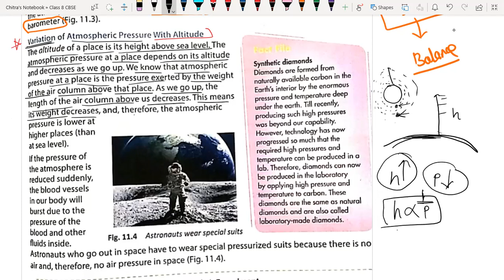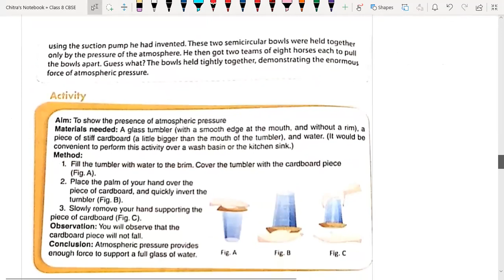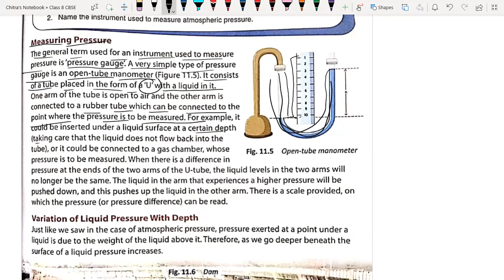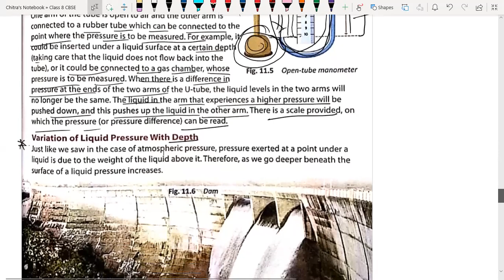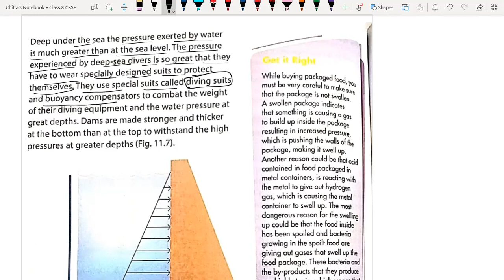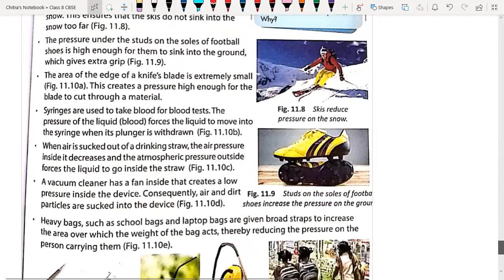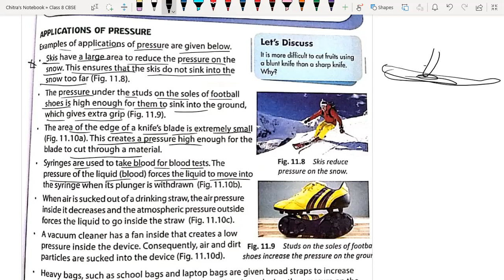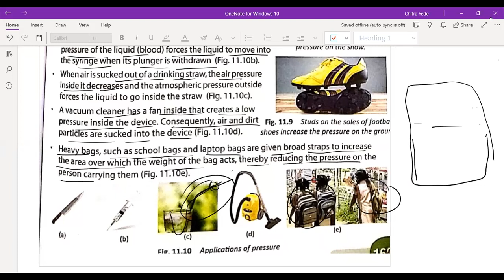Class 8, Chapter Pressure, Variation in Pressure above altitude Lecture 3 of 3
Science
Class 8,
Chapter: Pressure,
Variation in Pressure above  altitude